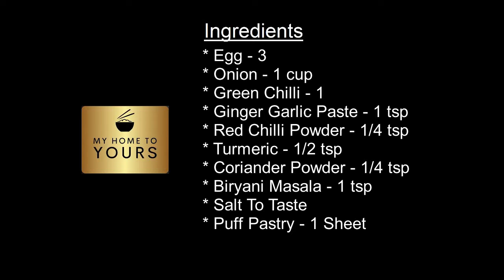Egg Puff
A tasty evening snack for the whole family